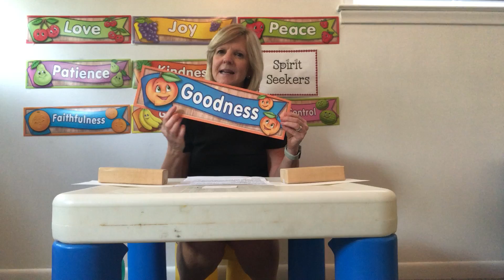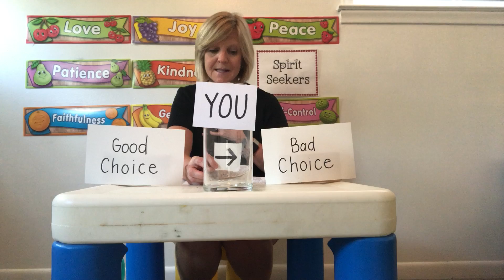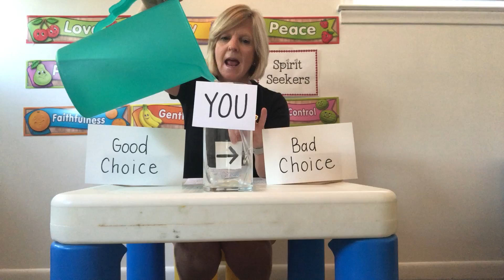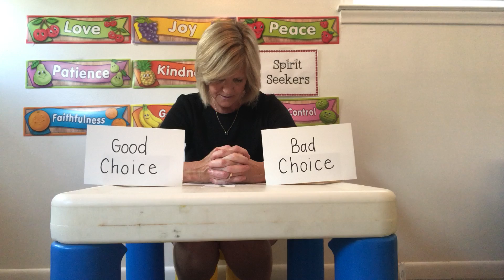Fruit of the Spirit lesson 7 (August 2, 2020)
Hi Spirit Seekers!
Let’s make a GOOD choice and find out how the Holy Spirit helps the fruit of GOODNESS grow in our hearts.